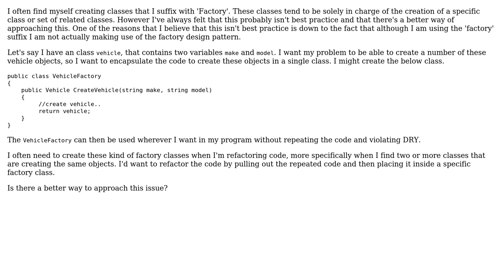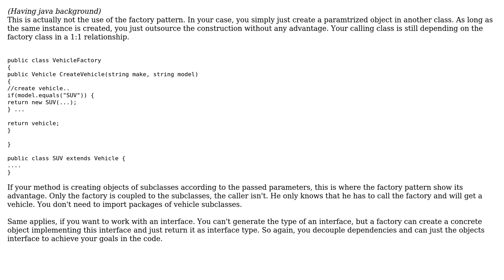Best practice when creating classes that are solely in charge of the creation of other objects...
Software Engineering: Best practice when creating classes that are solely in charge of the creation of other objects i.e. factories?

With thanks & praise to God, and with thanks to the many people who have made this project possible! | Content (except music & images) licensed under CC BY-SA | Music | Images & others | With thanks to user J-P user Jake12342134 user Doc Brown and the Stack Exchange Network Trademarks are property of their respective owners. You are responsible for your own actions.